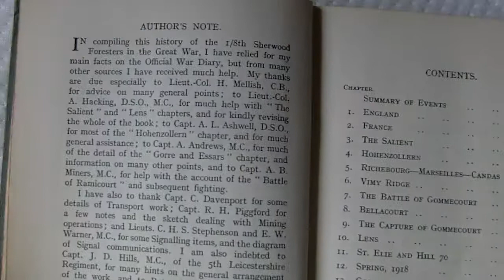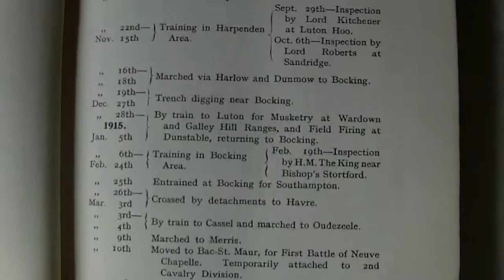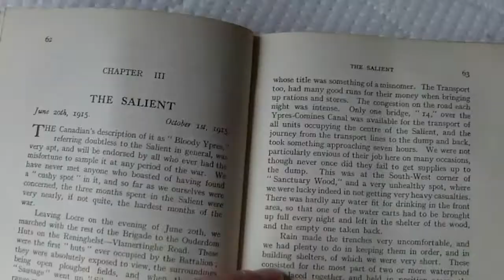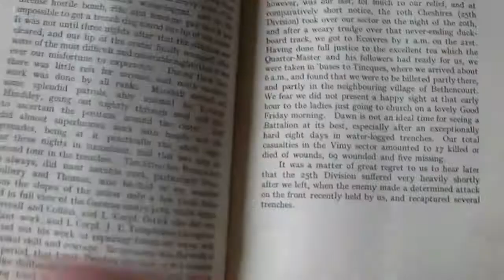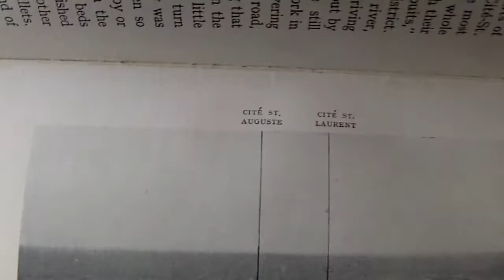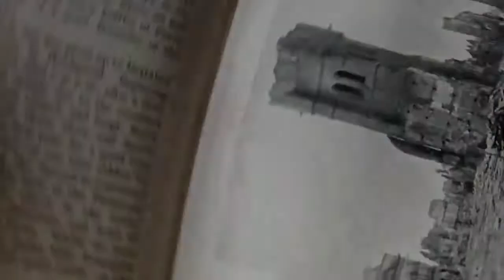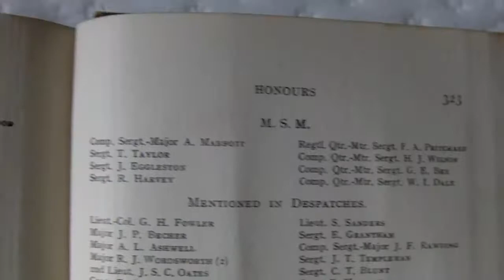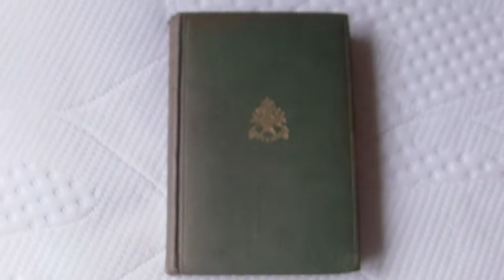The Sherwood Foresters in the Great War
A look  at The Sherwood Foresters in the Great War 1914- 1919 by Captain W.C.C. Weetman.

This edition published in 1920 by Thomas Forman and Sons, Nottingham.